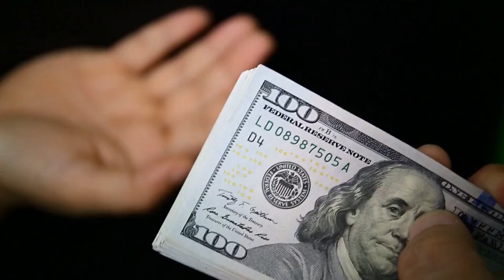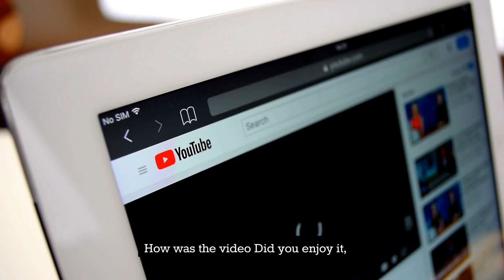10 Most Expensive Celebrity Wedding dresses of All Time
Get ready to be amazed by the opulence and extravagance of the 10 most expensive celebrity wedding dresses of all time! From royalty to Hollywood royalty, these brides spared no expense when it came to their big day. From Princess Diana's iconic fairy tale gown to Kim Kardashian's extravagant Givenchy creation, we'll take a look at the most unforgettable and pricey bridal looks in history. So sit back, grab some popcorn and enjoy this countdown of the top 10 most expensive celebrity wedding dresses.